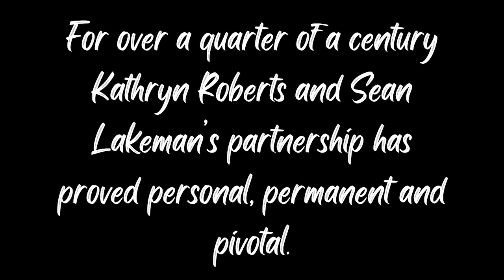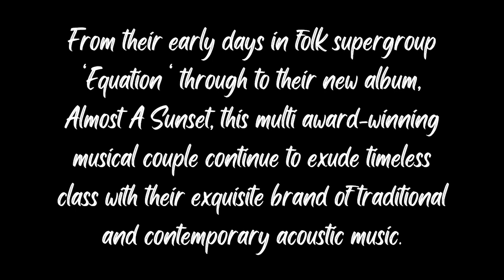Kathryn Roberts and Sean Lakeman Trailer - Coming To Pavilions Teignmouth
Duos come and duos go, and some nurture and fine tune their art and watch it grow into something totally original and captivating.

For over a quarter of a century Kathryn Roberts and Sean Lakeman’s partnership has proved personal, permanent and pivotal.
From their early days in folk supergroup ‘Equation ‘ through to their new album, Almost A Sunset, this multi award-winning musical couple continue to exude timeless class with their exquisite brand of traditional and contemporary acoustic music.

2024 sees them release ’The Collection’. 18 of their most loved songs compiled into one seamless album.

‘The couple’s intimacy and strength of passion on stage have won them many fans and an enviable reputation as ‘songwriters par excellence’- fRoots

“It’s folk music for the modern age.” – The Telegraph – London

“These guys are something very special” – Acoustic Magazine

“Rightly regarded as one of the most engaging folk / acoustic duos on the circuit” – Rock n’ Reel

Tikckets £18.00

Booking Fee per transaction,50pat Box Office £1 on telephone and internet bookings.